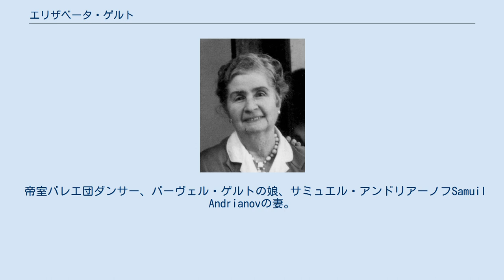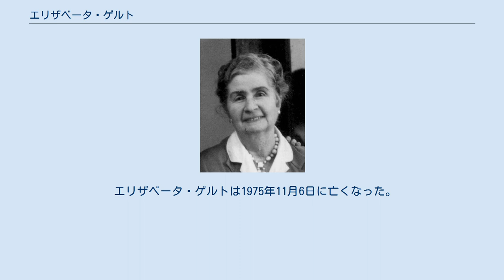エリザベータ・ゲルト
エリザベータ・ゲルト エリザベータ・パーヴラブナ・ゲルト　（ロシア語：Елизаве́та Па́вловна Ге́рдт, ラテン文字転写: Elizaveta Pavlovna Gerdt 1891年4月17日 - 1975年11月6日）は、ロシアのバレリーナ・バレエ教師。
20世紀ロシアにおけるクラシックバレエの主要な女性教師の1人。
 ソ連名誉アーティスト（1951）。
 帝室バレエ団ダンサー、パーヴェル・ゲルトの娘、サミュエル・アンドリアーノフSamuil Andrianovの妻。
 マリインスキー劇場 所属のバレエダンサーであるパーヴェル・ゲルトと妻シャポシニコーバの間に生まれた。
 ペテルブルク劇場学校(現ワガノワ・バレエ・アカデミー)で教育を受けた。
 それはミハイル・フォーキンのクラスで始まり、その後1908年に彼女はマリインスキー劇場バレエ団に入学した。
 1917年、ダンスのキャリアと並行して、彼女はバレエを教え始めた。
 ゲルトの厳格で高貴なバレエ芸術は、クリスチャン・ヨハンソン、マリウス・プティパと、彼女の父親であるパーヴェル・ゲルトによるクラッシックバレエ学校の伝統の中で形成された。
 ライラックの妖精『眠れる森の美女』、ザリ『コッペリア』、イザベラ『ダミスの試練』の役を演じた後、1919年にバレリーナの称号を授与された。
 彼女のソリストとしてのピークは、ソ連邦時代のマリインスキー劇場において、革命前には最高となっていた、バレエ芸術の再開に積極的に参加した20年代にある。
バレリーナがクラッシックバレエ学校の伝統の元で育つ時に、彼女はロシアバレエの伝統を革命時代にも保った。
 エリザベータ・ゲルトの柔らかな色彩は維持され、形が完璧で、1920年代バレエ文化の標準となった。
20年間の公演の後、1928年にエリザベータ・ゲルトは舞台を去り、完全に教育に専念した。
 彼女は出身劇場でバレリーナの上級クラスを教え、1927年から1934年にレニングラードバレエ学校(現ワガノワ・バレエ・アカデミー)で並行して教え、1930年から1932年には芸術監督も務めた。
 1934年に彼女はモスクワに移り、1935年にモスクワ国立バレエアカデミー（通称ボリショイバレエ学校）で教え始めた。
 1936-37年に彼女は芸術監督であった。
 彼女はバレエ学校での仕事とボリショイ劇場バレエ団での指導を両方こなした。
 戦争中、1942年から1945年まで、彼女は疎開していた。
彼女はしばらくの間（疎開中？）トビリシのオペラバレエ劇場（1934年創設）国立バレエ学校で働いていた。
 1945年に彼女はモスクワに戻り教育を続け、1960年以降はボリショイ劇場でのみ教えた。
 当時ボリショイ劇場レッスンクラスは4クラスあり2クラスがソリストの為の上級クラスである。
エリザベータ・ゲルトが教える上級クラスは人気があり、競争をくぐり抜けた生徒からは多くの有名バレエダンサーを輩出した。
 エリザベータ・ゲルトは1975年11月6日に亡くなった。
 Vvedenskoye墓地に埋葬された。